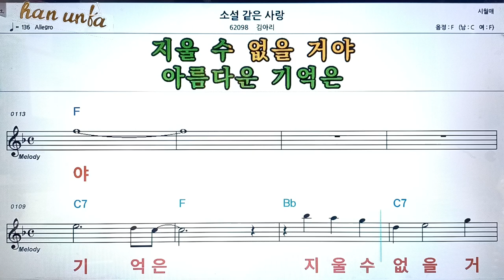소설 같은 사랑/김아리👍노래 반주, 코드 악보,가라오케💋Karaoke*Sheet Music*Chord*MR